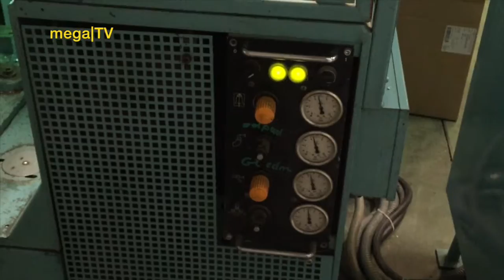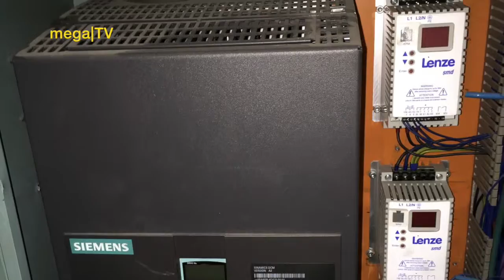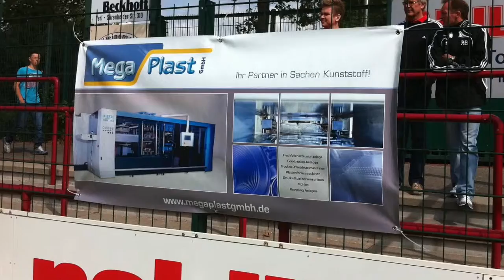Van Dam 560 COM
Cup  printing machine with 6 colors, patanosta feeding, drying on mandrel, stacking, counting